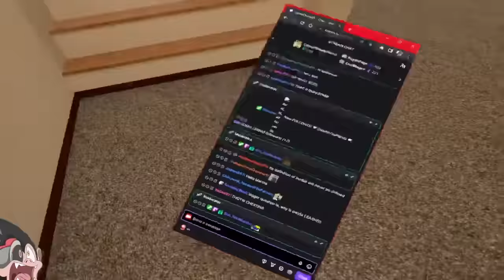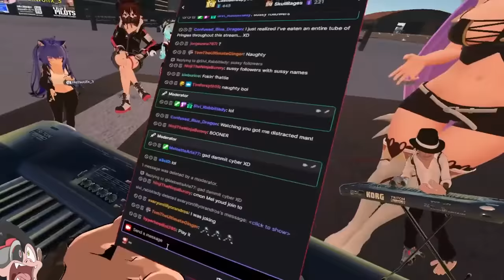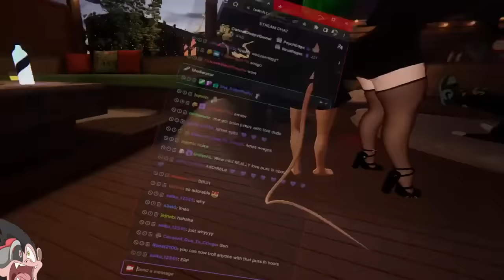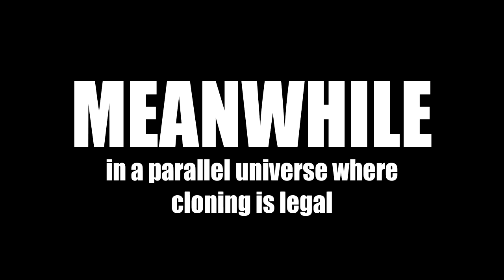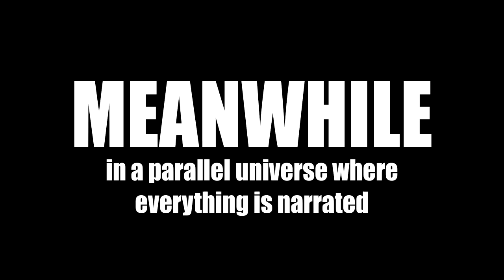Hey!, You Wanna See Something Cool? (PUSS IN BOOTS MEME) | VRChat (Funny Moments)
Hey! you wanna see something cool? Puss will show you something cool in VR!.

(Music Credits)

0:00 - Puss In Boots Shows You Something Cool
2:59 - Harrybo Number 5 / Michael Rosen
4:23 - Hand Grenade
5:34 - More Puss In Boots
7:35 - Meanwhile / ENDING